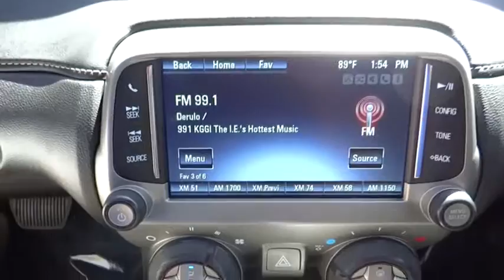2014 Chevrolet Camaro Riverside, Fontana, Redlands, Rancho Cucamonga, Palm Springs P7694R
2014 Chevrolet Camaro LT - Stock#: P7694R - VIN#: 2G1FB1E36E9124843

Fairview Ford
292 North G Street